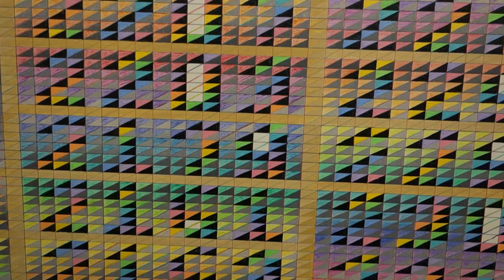Making Painting Great Again at CANADA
James Kalm makes it his business to follow the ebbs and flows of the contemporary art scene in and around New York City.  In keeping with his self-assigned mission, your correspondent finds himself making ever more frequent visits to the Lower East Side as it continues to usurp the cultural influence of Chelsea.  Despite its provocative title “Making Painting Great Again”, is a group show of gallery artists which presents paintings by some of the most sought after painters in the contemporary scene.  A scan of these works might reveal to viewers many of the tropes, common concerns and approaches being utilized within this community of artists.  We’ll be exposed to brief views of works by: Katherine Bernhardt, Katherine Bradford, Joe Bradley, Sarah Braman, Matt Connors, Gerald Ferguson, Jason Fox, Daniel Hesidence, Xylor Jane, Sadie Laska, Lily Ludlow, Elena Pankova, Tyson Reeder, Anke Weyer, Wallace Whitney, Michael Williams, and Dugan Nash.  A musical introduction by Michael Franks was recorded June 11, 2016 at B.B. King’s.  The gallery portion of this program was recorded June 8, 2016.